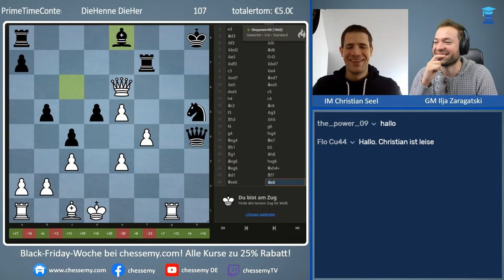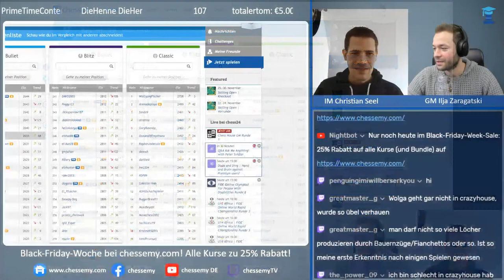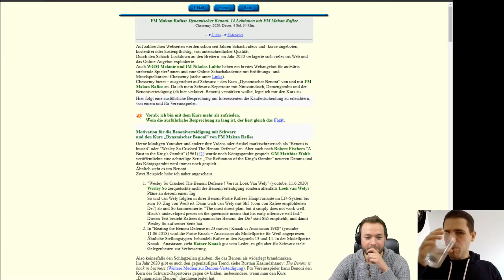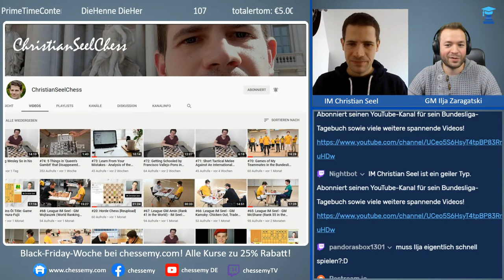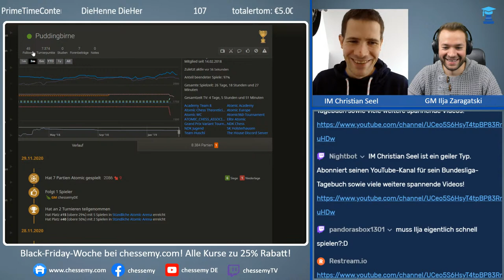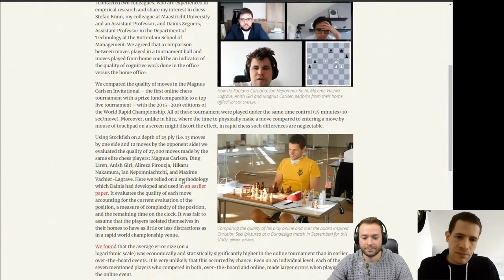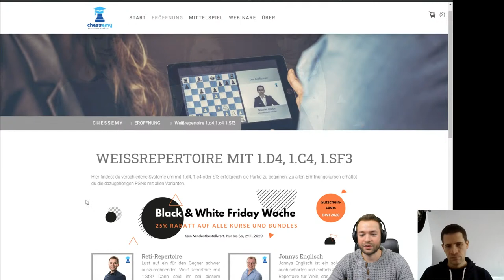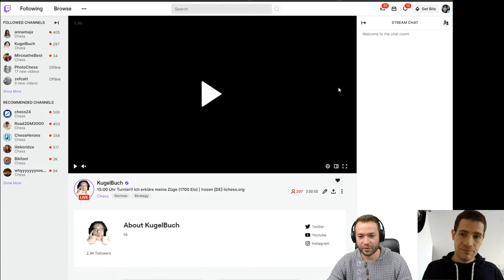Ilja & Varianten-Profi IM Christian Seel vs. Zuschauer